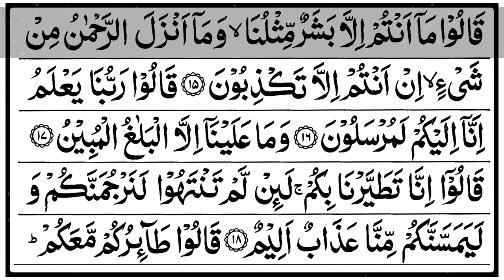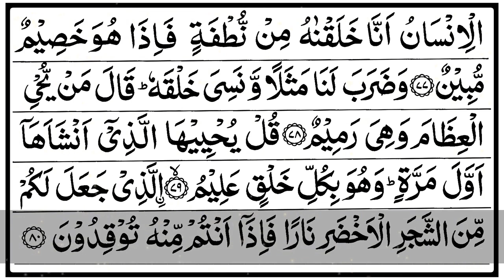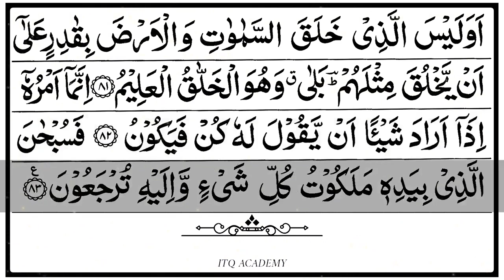𝐒𝐮𝐫𝐚𝐡 𝐘𝐚𝐬𝐢𝐧 (𝐘𝐚𝐬𝐞𝐞𝐧) || سورۃ یس 𝐁𝐞𝐚𝐮𝐭𝐢𝐟𝐮𝐥 𝐑𝐞𝐜𝐢𝐭𝐚𝐭𝐢𝐨𝐧 || 𝐀𝐫𝐚𝐛𝐢𝐜 𝐓𝐞𝐱𝐭 𝐅𝐮𝐥𝐥 (𝐇𝐃)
Hadith